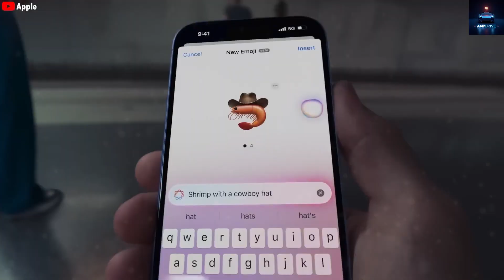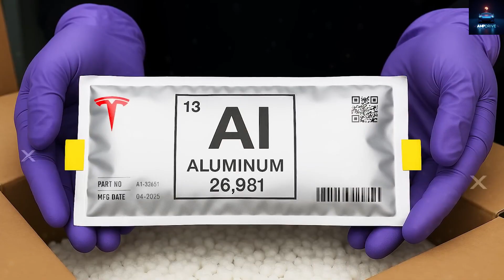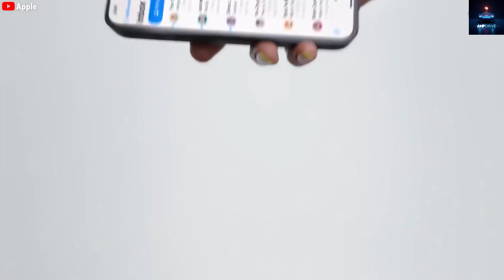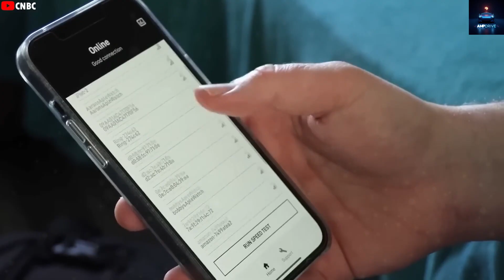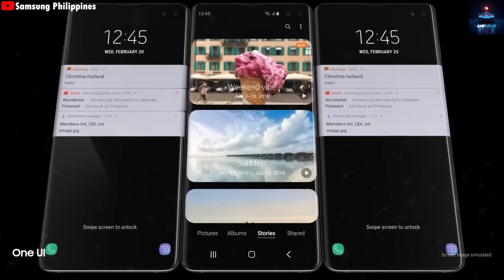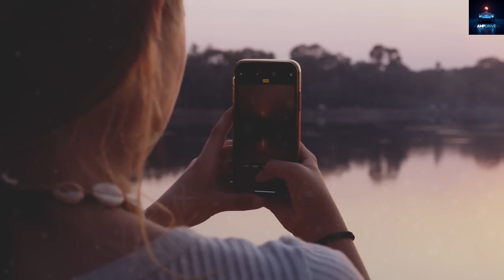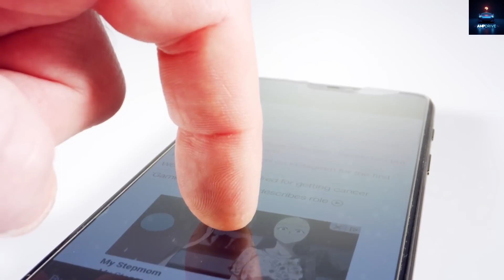Elon Musk's $789 Tesla Pi Phone - FREE Starlink, 6499mAh Battery & Titanium DESTROYS iPhone 17!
Discover why the Tesla Pi Phone is set to revolutionize smartphones in 2026! In this deep dive on Amp Drive, we unpack Elon Musk's bold reveal of the $789 Tesla Pi Phone, featuring a massive 6,499mAh aluminum-ion battery for up to 4 days of life—dwarfing the iPhone 17 Pro Max's puny 4,832mAh and the ultra-thin iPhone Air's 3,149mAh disaster. Say goodbye to constant charging woes and bulky power banks that plague Apple users.

Tesla's innovation shines with 10-80% fast charging in just 32 minutes, safer than lithium-ion rivals, plus an affordable solar add-on for emergency power. The real bombshell? Free lifetime Starlink satellite internet—no SIM, no bills, seamless 5G anywhere from deserts to oceans, saving you $1,000+ yearly. Durability gets a titanium upgrade (Grade 6 frame from Giga Texas) vs. Apple's scratch-prone aluminum, paired with a 6.3-6.9" dynamic AMOLED 2X display at 3,200 nits brightness and sapphire crystal for indestructible clarity.
Cameras? 5x 48MP with 10x optical zoom, AI editing, and 8K@60fps Hyper Stabilizer. Powered by XOS with neural core security, 144Hz adaptive refresh down to 0.5Hz for efficiency, and 256GB-1TB storage. Launching March 2026 from Giga Texas at $789 base/$1,999 premium—challenging Apple's $1,999 overpriced flagships.
Will free Starlink and unbeatable battery kill the iPhone era? Hit notifications!

Timestamps:
00:00 – Intro: Tesla Pi Reveal
02:15 – Battery Breakdown: 4-Day Power
04:30 – Charging & Solar Tech
06:45 – Starlink Free Internet
09:00 – Durability & Display
11:15 – Features & Pricing